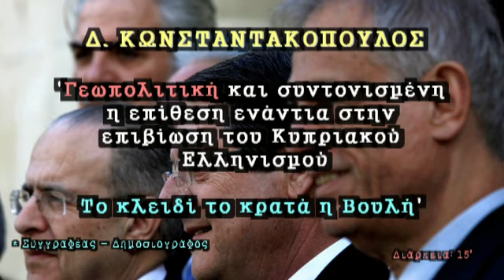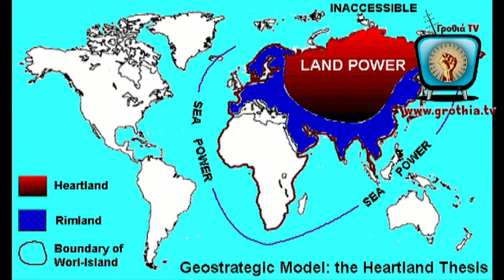ΚΩΝΣΤΑΝΤΑΚΟΠΟΥΛΟΣ: Γεωπολιτική η επίθεση κατά της Κύπρου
ΔΗΜΗΤΡΗΣ ΚΩΝΣΤΑΝΤΑΚΟΠΟΥΛΟΣ: Γεωπολιτική η επίθεση κατά της Κύπρου

Μια πρώτη γεωπολιτική ανάλυση της βαριάς επίθεσης που δέχτηκε σε όλους τους τομείς η Κύπρος στις 15 Μαρτίου 2013, από ένα βαθύ γνώστη του σκοτεινού παρασκηνίου στο Κυπριακό.

Πως εκτός της οικονομίας, η συντονισμένη επίθεση που άρχισε από τους Αγγλοσάξονες, απειλεί και τώρα και τα δύο κράτη του Ελληνισμού με την πλήρη καταστροφή.

Ποιες οι επιλογές μας σήμερα, και ποιος ο σημαντικότατος εθνικός ρόλος που καλείται να αναλάβει η Βουλή της Κυπριακής Δημοκρατίας.

Από την εκπομπή του ραδιοφώνου του ΡΑΔΙΟ ΠΡΩΤΟ:
"Πρώτη Εκπομπή"

18  Μαρτίου 2013

Διάρκεια 15'

'Γροθιά-TV'
Μέλος του δικτύου του "Εμπροσθοφύλακα"